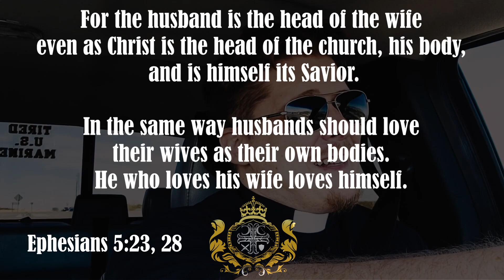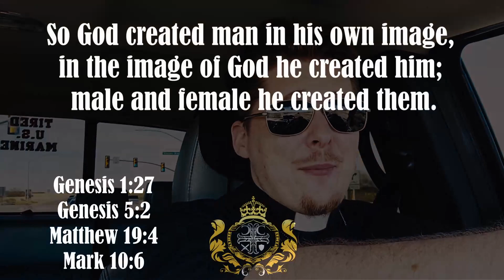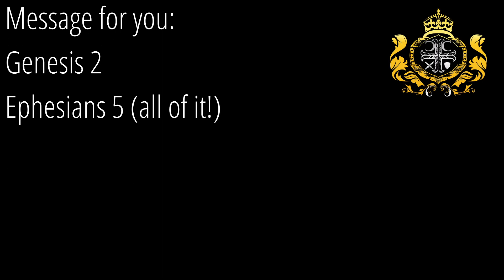Can I use Ephesians 5 to beat my wife?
People accuse Ephesians 5 of being "that part" of the Bible that justifies husbands abusing their wives. But is that really what it says? Is God a misogynist, and does He not value the women He created as much as the men? Before you answer, click play!

Discord Link to multi-denominational Christian Server (if you join up, be sure to say "Hi" when you find me!) : Discord.gg/Christian

Are you in Tucson, do you need a faithful Lutheran (LCMS) church?